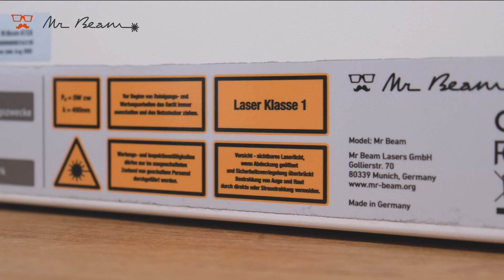Entdecke den Desktop Lasercutter von Mr Beam! Laserklasse 1 • Made in Germany • eigene Software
Entdecke den Mr Beam Lasercutter! Ideal für Unternehmen am Point of Sale, Hobbyisten, Kleingewerbetreibende, Modellbauer, Architekten & natürlich auch für den Education Bereich!

Laserschneiden und Gravieren ist ein kontaktloses Verfahren der Material- bearbeitung. Es erlaubt die Bearbeitung einer Vielzahl von Materialien, wie beispielsweise Sperrholz, Leder, Papier, Moosgummi, Stoff, und vieles mehr. All unsere Geräte werden gebrauchsfertig zugestellt. Nach dem Auspacken müssen nur noch der Laserkopf und optional das Air Filter System angeschlossen werden und schon kann es losgehen. Die Bedienung des Mr Beams funktioniert über eine Webanwendung im Chrome-Browser, somit ist keine Software-Installation nötig. Das integrierte WLAN ermöglicht zudem eine schnelle Verbindung, auch ohne Internet - ideal für den Einsatz auf Messen und Märkten.

- Laserklasse 1
- Arbeitsfläche 500mm x 390mm x 38mm
- starker und hocheffizienter 5W Kurzwellenlaser (450nm)
- Sicherheitsgehäuse aus Metall, transparenter Schutzdeckel
- CE Kennzeichnung
- Integrierte Kamera zur einfachen Platzierung von Designvorlagen
- Integriertes WLAN
- Firmware Updates “over the air”
- Browserbasierte Plug & Play Software für Mac, Windows, Linux und Tablets (ohne Installation)
- optional: Rauchabsaugung mit Mr Beam Air Filter System

Was passiert eigentlich mit dem Material beim Lasern oder Gravieren?
Lasercutting ist ein thermisches Verfahren – das bedeutet die Energie des Laserlichts muss von dem Material absorbiert werden. Die Menge von absorbierter Energie entspricht der Menge an Licht, die nicht vom Material reflektiert wird und nicht durch (semi-) transparentes Material durchgeht.
Beispiel: Aluminium reflektiert 100% des Laserlichts, während ein Stück durchsichtiges Acryl 100% des Laserlichts durchlässt. In beiden Fällen kann das Material nicht bearbeitet werden.

Warum spielt eigentlich die Materialifarbe beim Mr Beam eine Rolle?
Die Farben, die wir wahrnehmen sind die Wellenlängen, die ein Material reflektiert. Schwarze Gegenstände reflektieren fast kein Licht, blaue Gegenstände reflektieren nur Licht im Spektrum 440-470nm. Das ganze andere Licht im sichtbaren Spektrum wird absorbiert. Wir haben einen blauen Laserstrahl (450nm), das heißt blaue und weiße Gegenstände reflektieren das Laserlicht am stärksten, während schwarze es am besten absorbieren. Zusätzlich absorbieren im Farbkreis komplementäre Farben zu blau (gelb, orange, rot) viel blaues Licht. Bei Acryl beispielsweise spielt die Farbe eine sehr große Rolle. Rötliches, schwarzes und dunkles Acryl kann bis zu 2 bis 3mm mit mehreren Durchgängen mit Mr Beam geschnitten werden. Blaue und helle Farben können leider nicht geschnitten werden.

WER WIR SIND: Mr Beam Lasers GmbH
Mr Beam II dreamcut [S] - Der Desktop Lasercutter für Kreative - sicher und benutzerfreundlich zugleich [made in 🇩🇪]